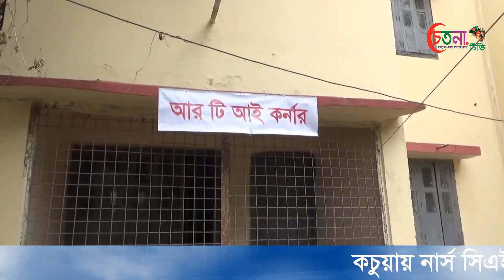কচুয়ায় নার্স সিএইচসিপি সহ নতুন করে ৩জনের করোনা শনাক্ত, এ পর্যন্ত আক্রান্ত ৪৯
কচুয়ায় সরকারি হাসপাতালের নার্স ,কমিউনিটি ক্লিনিকের  সিএইচসিপি সহ ৩জনের করোনা  পজেটিভ শনাক্ত হয়েছে , এ পর্যন্ত  আক্রান্ত ৪৯ জন।